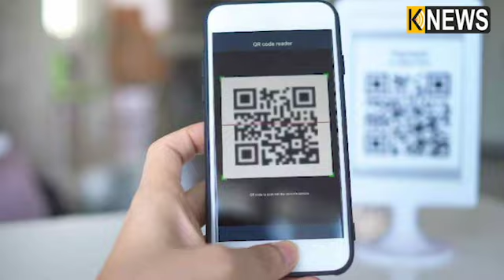ଏଲପିଜି ସିଲିଣ୍ଡରକୁ ନେଇ ସରକାରଙ୍କ ବଡ ପରିବର୍ତ୍ତନ, ଦେଶର ସବୁ ଗ୍ରାହକଙ୍କୁ ମିଳିବ ସିଧା ଫାଇଦା || Knews Odisha